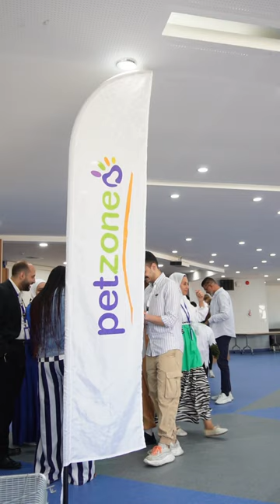petzone collaboration with Dasman Bilingual School, in Kuwait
يسرنا الإعلان عن تعاوننا المميز مع مدرسة دسمان ثنائية اللغة، حيث قمنا معا بخلق لحظات سعيدة لا تُنسى لهؤلاء الأطفال المذهلين!
تعمل بت زون دائما على رسم الابتسامة على وجوه الأطفال.